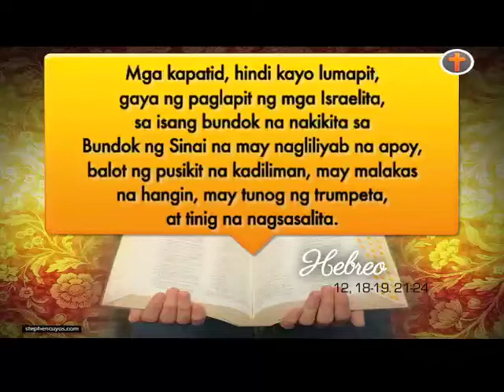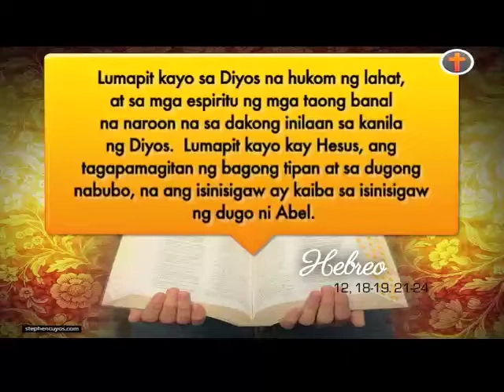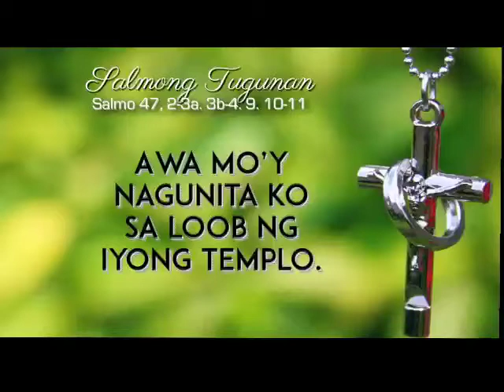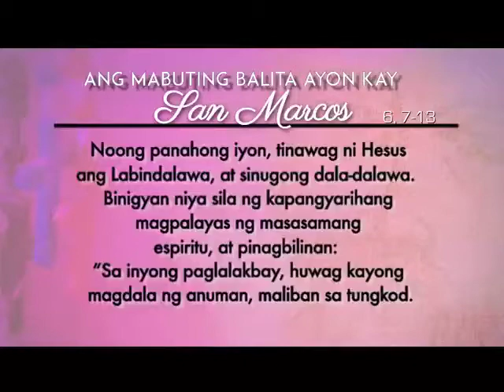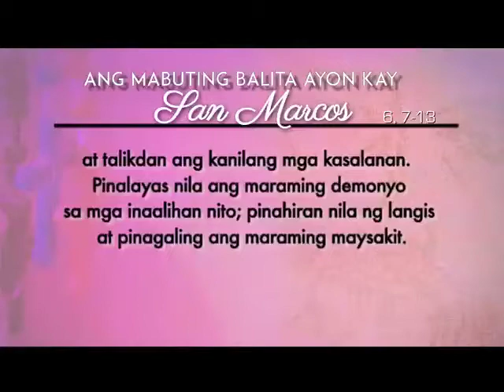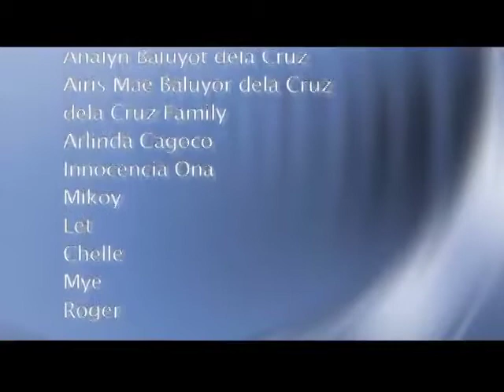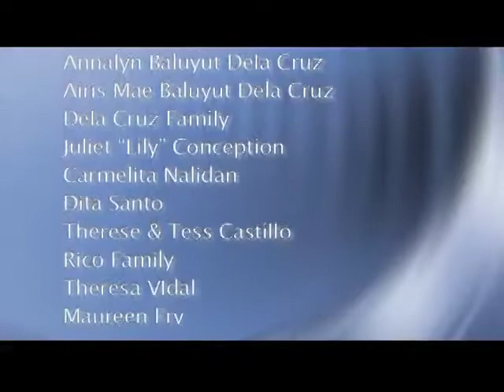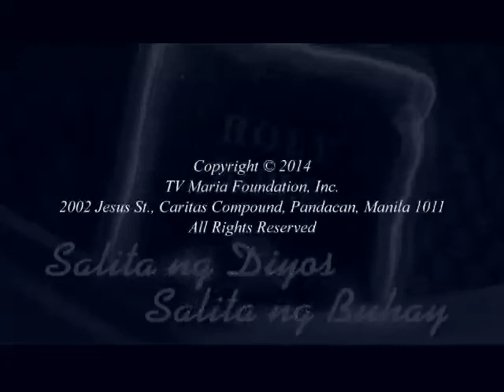Salita ng Diyos, Salita ng Buhay (5 February2015) @ TV Maria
FOR: February 5, 2015 (Thursday)
PRIEST: Fr. Titus Manansan, SVD